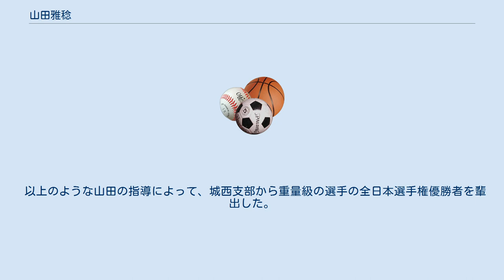山田雅稔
山田 雅稔（やまだ まさとし、本名：山田 雅俊（読み同じ）、男性、1953年（昭和28年）12月27日 - ）は、日本の空手家・公認会計士。
東京都出身。
国際空手道連盟 極真会館（館長・松井章奎）総本部長・東京城西支部長。
極真空手八段。
東京都立戸山高校を経て中央大学商学部卒業。
 1971年（昭和46年）8月、戸山高校3年生の時、大山倍達率いる極真会館本部道場に入門。
大学進学後、第6・9・10・11・12・14回オープントーナメント全日本空手道選手権大会に出場した。
 山田は体が硬く、上段への回し蹴りなどは不得手であったが、三瓶啓二に匹敵する重量級の選手であった。
1980年（昭和55年）11月、三瓶と第12回全日本選手権4回戦で対戦した。
山田は三瓶の内股や大腿部後ろを狙う全く新しいタイプの下段回し蹴りを駆使して対抗した。
本戦・二度の延長戦を通じて審判の旗は両者に一本も上がらず、三瓶が試し割り判定で薄氷で勝利するほど、あと一歩まで三瓶を追い込んだ。
それだけの実力を持っていたが、山田が入賞することはなかった。
 その一方で指導者としての山田は1978年（昭和53年）8月に東京城西支部を設立後、全日本選手権で大西靖人・黒澤浩樹・増田章・田村悦宏・鎌田翔平の5名を優勝、小笠原和彦・森善十朗を準優勝、市村直樹を同選手権で何度も入賞させるなど、多数の強豪選手を育て上げた。
指導者として名伯楽と評され、城西支部は「チャンピオン製造工場」とも呼ばれている。
 第一は、大山倍達が大きく時間をさいていた基本の反復や型の稽古を減じ、ボクシングジムで行われていた「スパーリング」を取り入れた事である。
山田が城西支部を開設した当時、大山の本部道場では指導員だった中村誠や三瓶啓二の下、勝ち負けを争う試合同様、本格的に打撃を与え合う組手を行っていた。
このため本部道場生は打撲や前歯の毀損、相互に打ち合った際に拳が激突し手指を骨折するなどの怪我が絶えなかった。
大山はプラスティック製の棒を購入し、道場生の組手の際、手に握らせるなどしたが、解決しなかった。
山田の導入した「スパーリング」とは、勝敗に拘らず行う、やや力を抜いた組手の事で、安全性が高かった。
この「スパーリング」は道場生に極真カラテを戦うべき身のこなしを怪我なく体得させた。
これらの練習方法の変更は安全なため、新しい道場生の獲得にも有効で、道場経営は拡大した。
山田の導入した「スパーリング」は城西支部から他の支部に伝播した。
 第二は、蹴りと突きのコンビネーションの細かい指導をした事である。
山田は相手左足の内股へ、左足のローキックから始まり、拳によるフックとアッパーのボディブローの指導を行った。
また、下段回し蹴りに対するスネ受けの徹底、受け返しの技術などの体系化を行い、これらも指導した。
山田自身は体が硬く、上段回し蹴りなどの指導を、当時は軽量級だった鴨志田裕寿・三和純・大賀雅裕、重量級の大西靖人らが代わりにその指導をした。
 第三は、極大負荷のバーベルを用いた本格的なウエイトトレーニングを最重視した事であった。
大山や三瓶同様、山田はそのようなウエイトトレーニングを好んだ。
山田は当時高価だったベンチプレスやスクワットの機材を京王線代田橋の城西支部道場に搬入し、バーベルの極大負荷による徹底したパワー強化を指導した。
山田の叱咤激励による指導の結果、道場生は筋力の増強のみならず、著しく体重が増加した。
この成果はすぐ地区大会に現れ、城西支部の選手はしばしば他支部の選手に圧倒的な勝利を収めた。
 当時、オープントーナメント全日本ウェイト制空手道選手権大会は開催されていなかったので、無差別のオープントーナメント全日本空手道選手権大会では再延長戦後に10キログラム以上の差があれば、体重判定で軽い者が勝つ事ができたとはいえ、体重の重い選手が絶対的に有利であった。
1983年（昭和58年）の第15回全日本選手権で大西は4連覇を狙う三瓶と準々決勝で対戦して、技ありを取り判定勝ちし、その勢いで初優勝を遂げた。
以前大西は二年連続で竹隆光、川畑幸一ら中量級の本部道場指導員に敗れ、全日本選手権8位内入賞を逃していた。
大西が三瓶を破った要因の一つが、極大負荷のウエイトトレーニングによる強大な筋力増強、および見違えるほどの体重増加の成果であった。